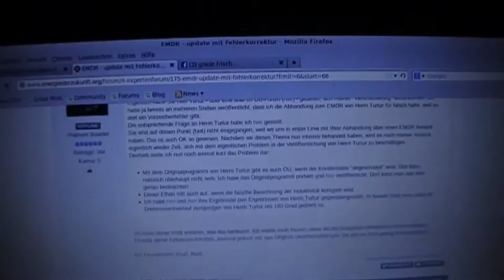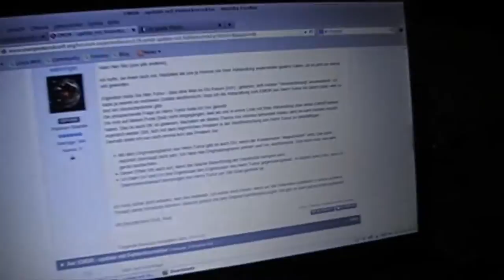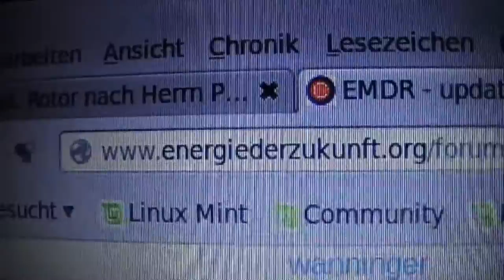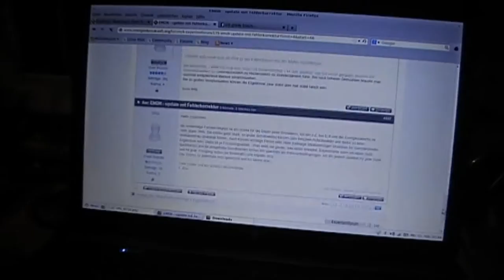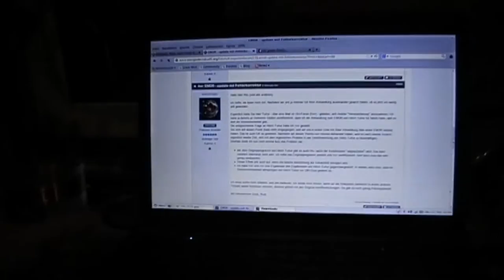Frage an Prof. Turtur - OU auch ohne Kondensator?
UPDATE: Herr Turtur teilt mit, dass er momentan an keiner öffentlichen Diskussion bezüglich dieser Frage teilnehmen wird. Sobald er wieder Freiraum hat (momentan ist Klausurenzeit) kann er sich wieder in seine Algorithmen des Programmes eindenken und wird die Frage beantworten.